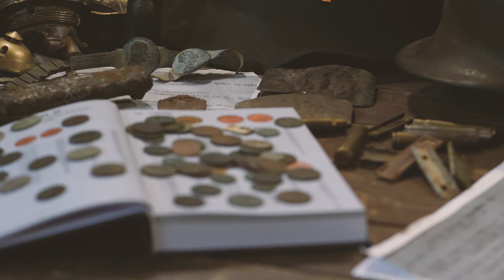#131 🔴 Exploracja 👹MANTICORE👹 07.04.2024 Matcze